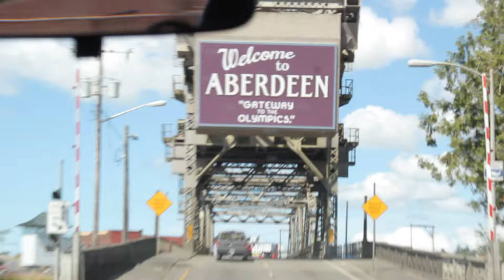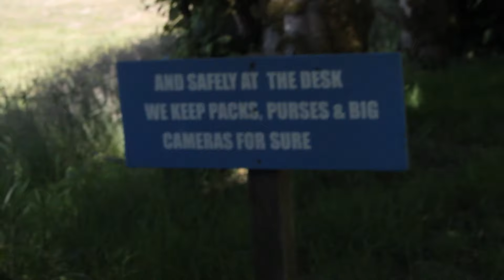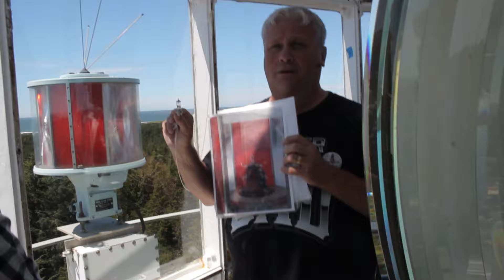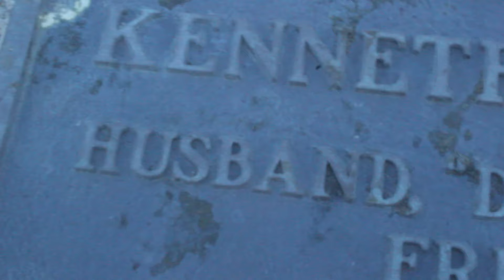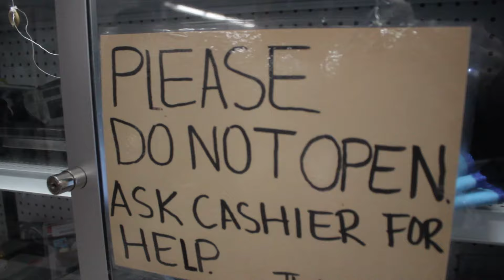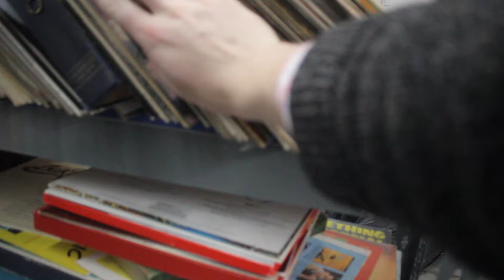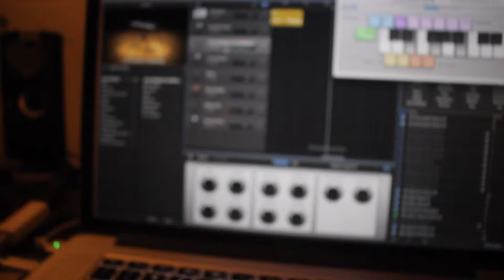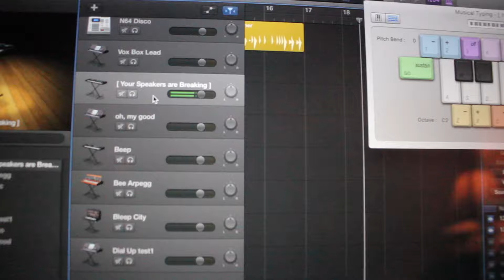Wine Moms (In Training) —Jacob Earl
—Jacob